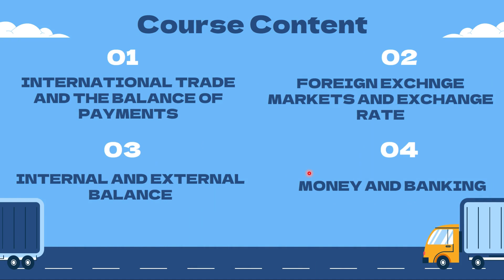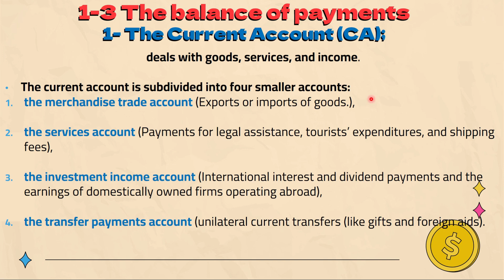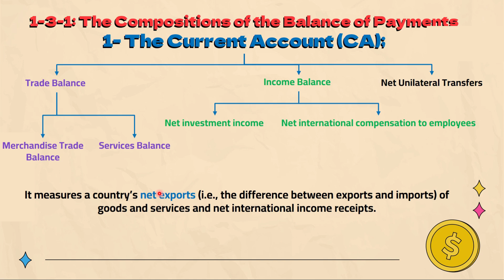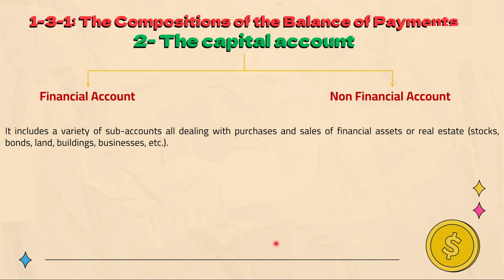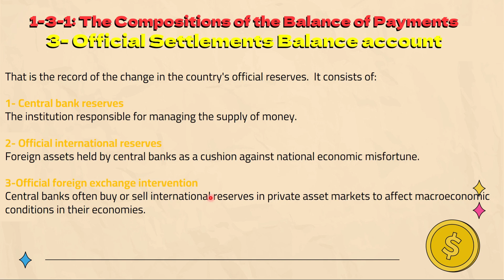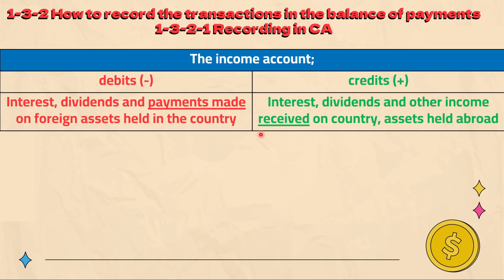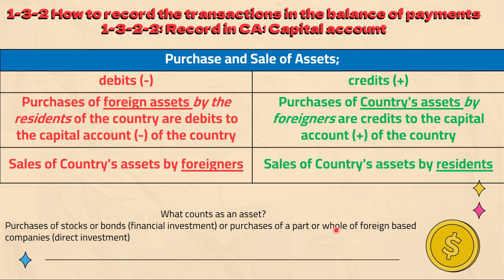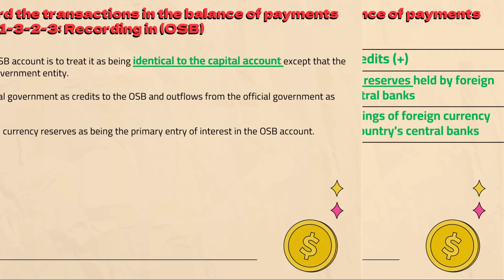Foreign Trade: The Balance of Payments.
1-3 The balance of payments 00:00
1-3-1: The Compositions of the Balance of Payments 7:54
1-3-2 How to record the transactions in the balance of payments 17:28